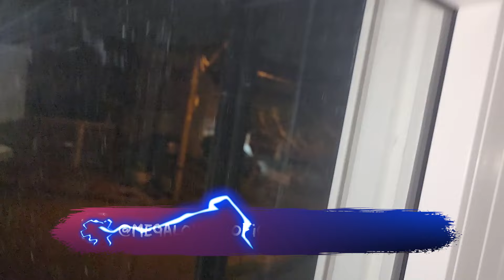UMA MULHER ESTRANHA APARECEU NO MEU QUARTO DE NOITE !! Assustou o Gael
Encontramos uma mulher muito estranha que apareceu no meu quarto a noite. Muito assustador o Gael morreu de medo.